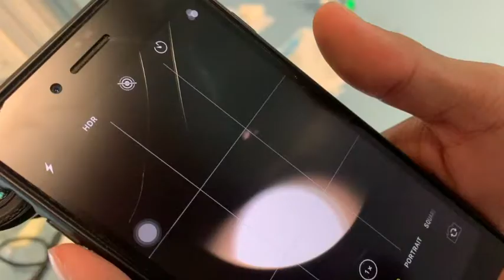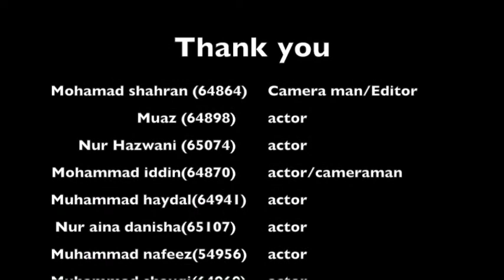Microphone lens- Group 2D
This video shows how ict can help in our daily life.